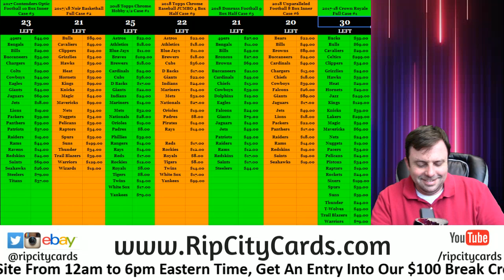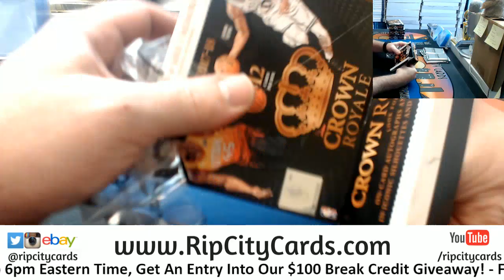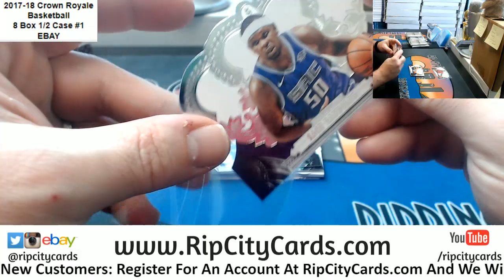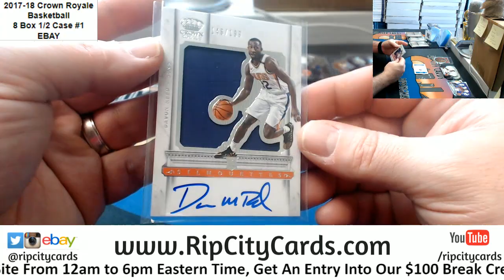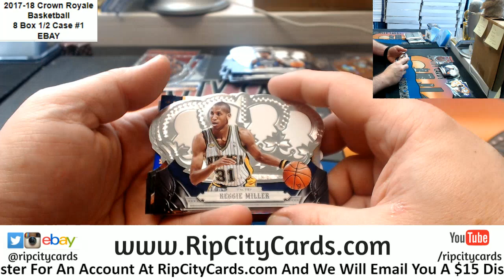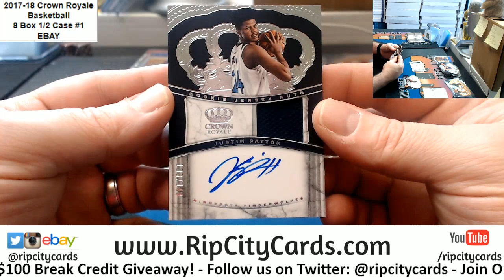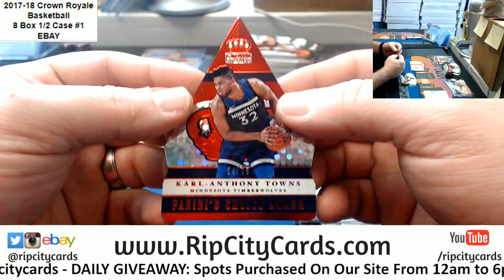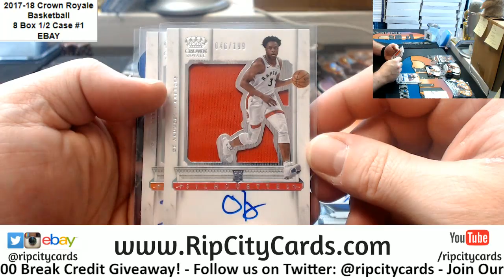2017 18 Crown Roayle Basketall 8 Box #1 EBAY